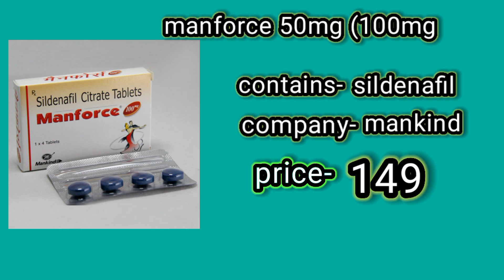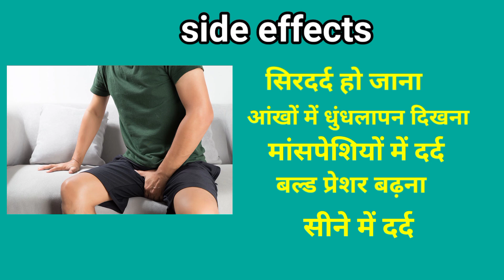manforce 100mg tablet review।uses and benefits Hindi me। side effects। apna doctor Sanjay।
how to use manforce tablet
erectile dysfunction tablet manforce